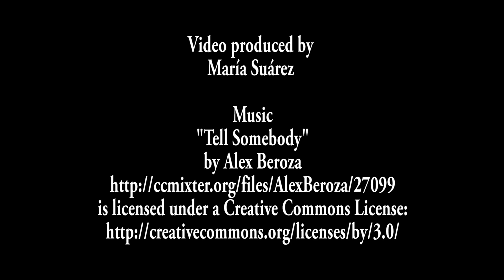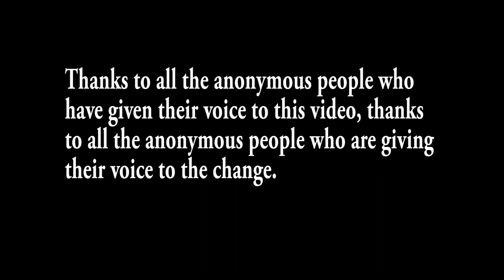Who is Xchange Scotland?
Since 2007 we have being exchanging experiences, culture, work, opinions, stories, friendships, laughs, tears, happiness, life. How? Through Inspiring volunteering opportunities around the world
and around the corner.

What does this mean? This mean that we send Scottish folks abroad on international projects and we bring the world to Scotland promoting intercultural understanding. And not only this, you can
join our local activities improving your community from the local to the global.

We believe in education by doing. By peer-to-peer education, learning trough exchanges, sharing our experiences, ideas and wishes. We grow together reaching places we'd never reach alone and exploring topics that concern us all.

But there is something really important into these exchanges and into the word exchange itself... We believe in change. We believe in people being the change. We believe in people coming together to create change.

Be a change maker and exchange your passions, ideas, needs, wishes, interests, time, work, smiles, and experiences. Xchange Scotland